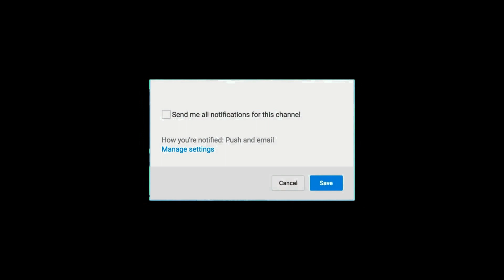BREAKING : பிரபல நடிகர் இயக்கத்தில் தளபதி விஜய் இப்படி ஒரு படமா? | Master Latest | Thalapathy Vijay